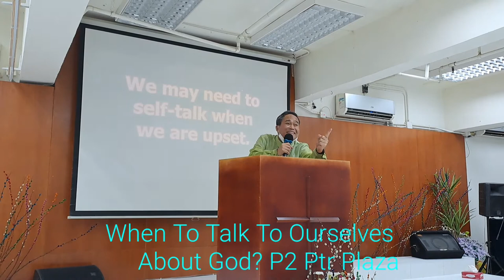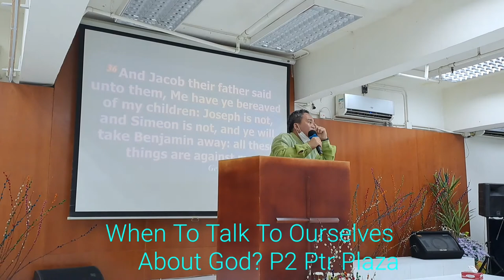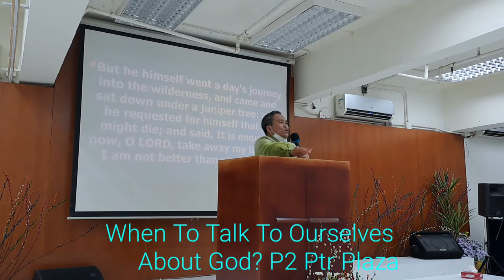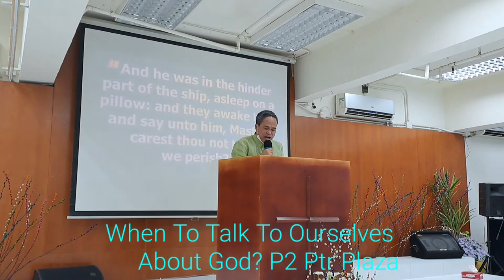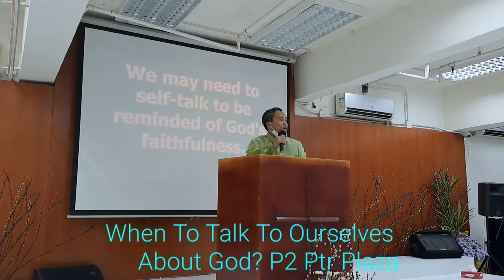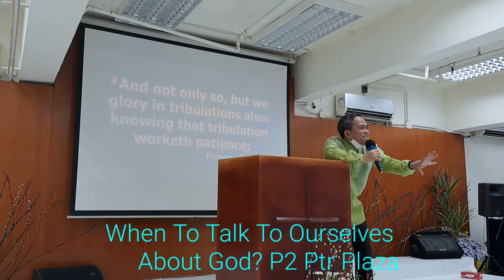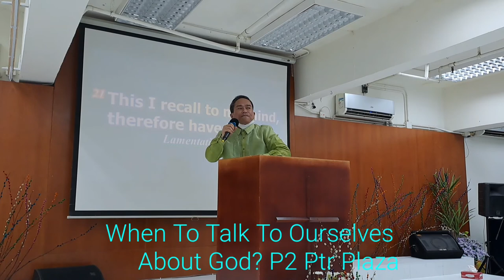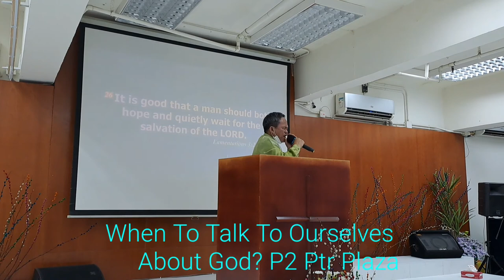When To Talk To Ourselves About God P2/ Ptr Nilo Plaza